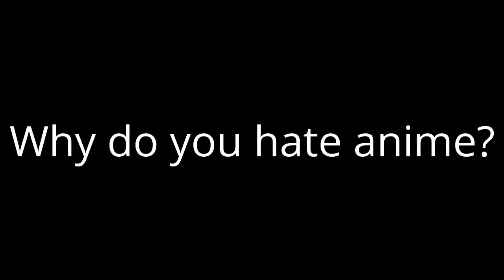Question for tyler kutschbach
Just why do you hate anime? Just saying. anime is awesome, I enjoy the mecha anime the best.